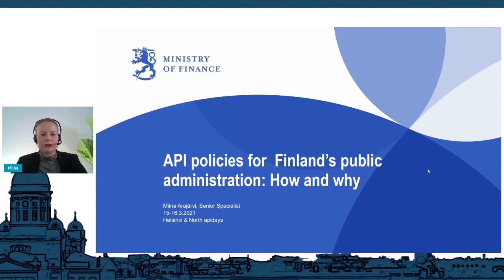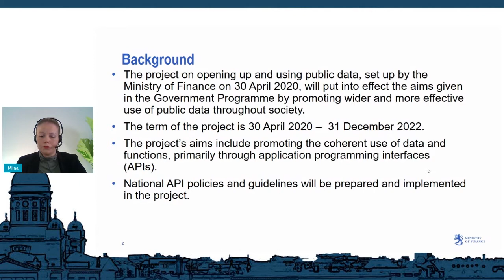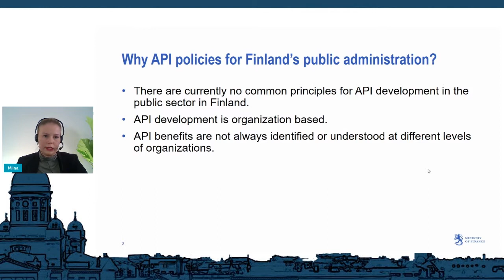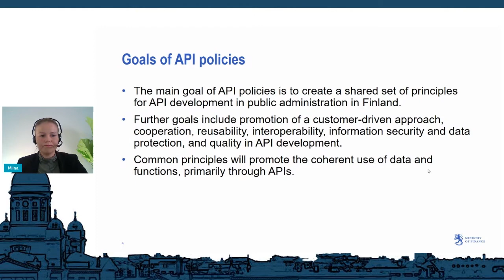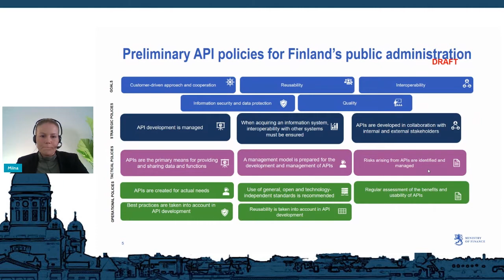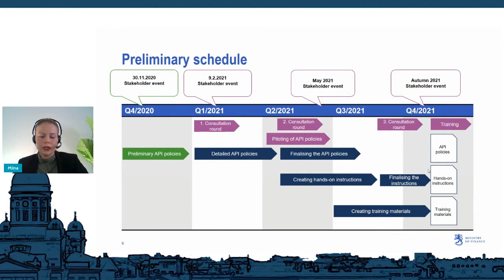Apidays LIVE Helsinki 2021 - How and why API-policies for the Finnish public administration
How and why API-policies and guidelines for the Finnish public administration
Miina Arajärvi, Senior Specialist at Ministry of Finance, Finland